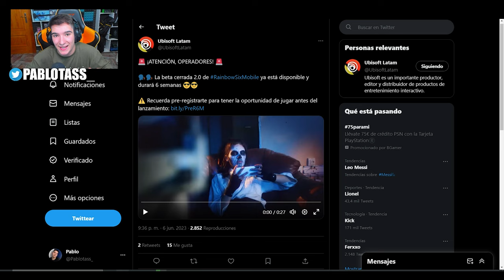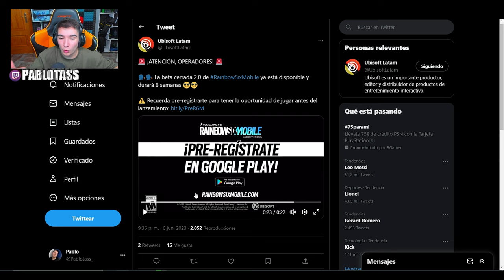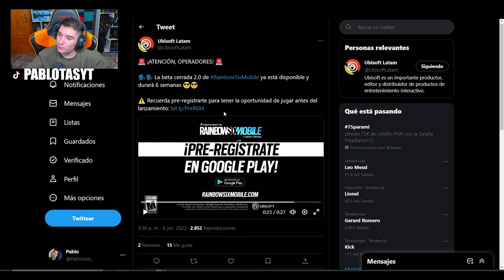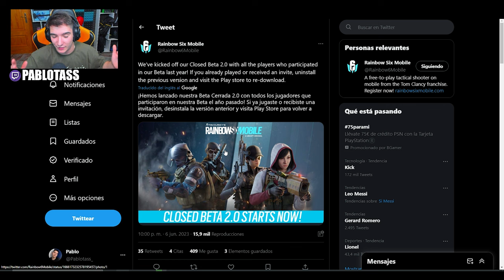YA DISPONIBLE la BETA CERRADA 2.0 de R6 MOBILE | RAINBOW SIX SIEGE | Pablotas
⏩En este Gameplay de Rainbow six Mobile: YA DISPONIBLE la BETA CERRADA de R6 MOBILE
► ¡Sígueme!